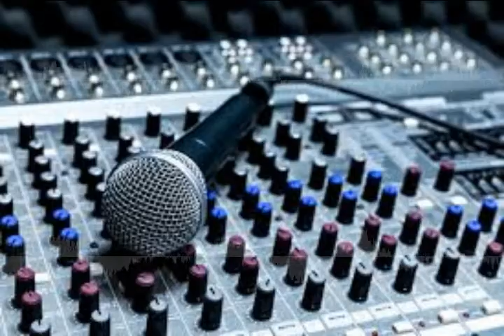RADIO CUENTERA Podcast 46 agosto vacaciones fin de curso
AntonioDyurich trae en este PODCAST46 por RADIOCUENTERA sus recuerdos del mes de AgostoVacacionesEscolares y lo que hacían